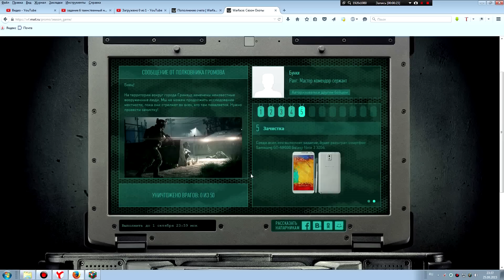Как сделать ЗАДАНИЕ № 6 Таинственный ноутбук ВАРФЕЙС